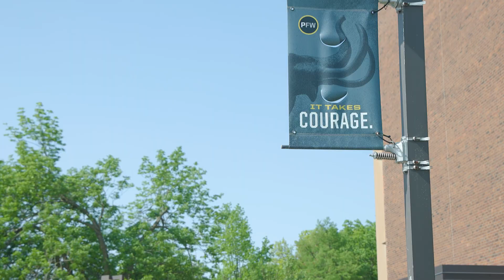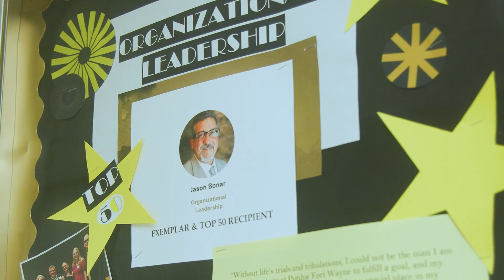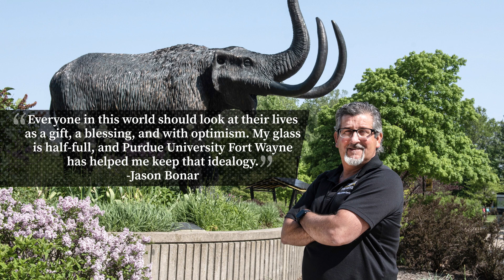Glass Half Full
A positive attitude helped recent Purdue University Fort Wayne graduate and employee Jason Bonar win a transformative battle and find new purpose.